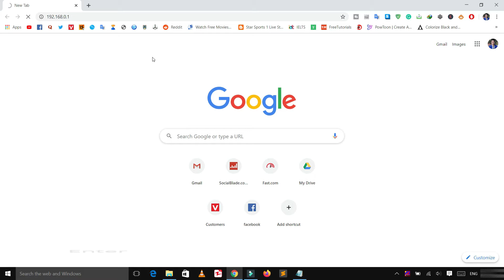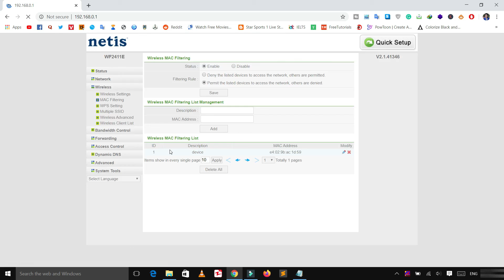How to Allow WIFI on Specific Device | Netis Router | MAC Filtering| Netis Router Tutorial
Watch a full video to learn to allow a specific device on a wifi network of the Netis router. If you want to access only a few devices, you can configure this setting. This method also gives your high level of security. After getting the password of your router, other people can't able to get connected your wifi. Now; it's your time to secure your router from others.